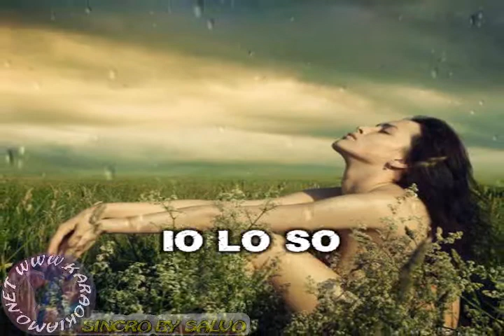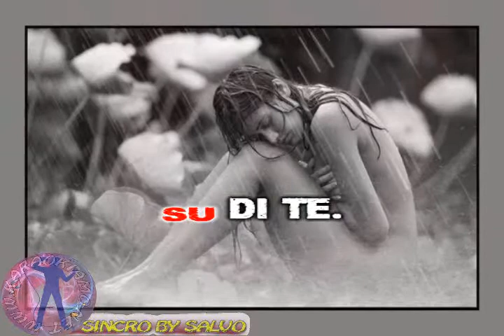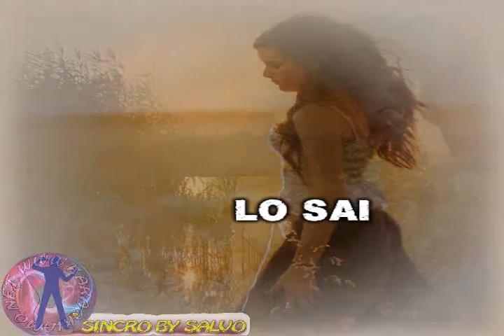Dalida - Lacrime e pioggia (karaoke - fair use)